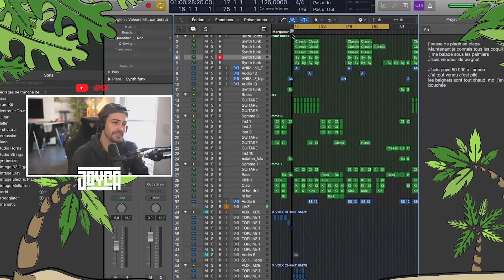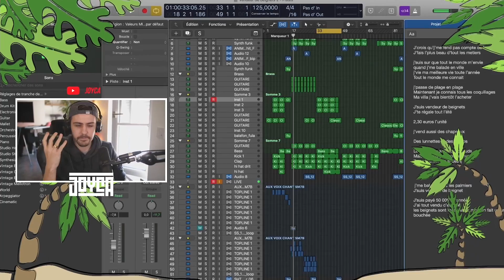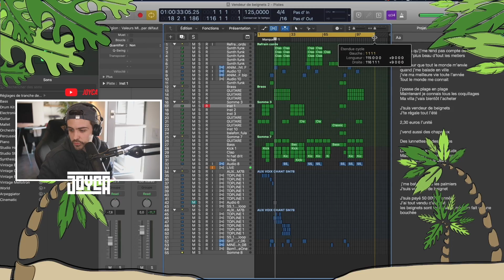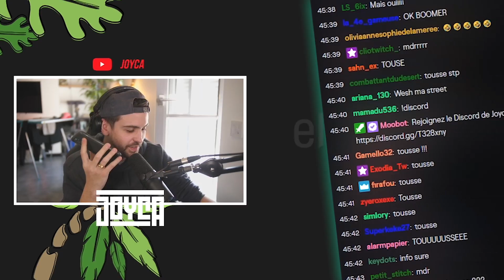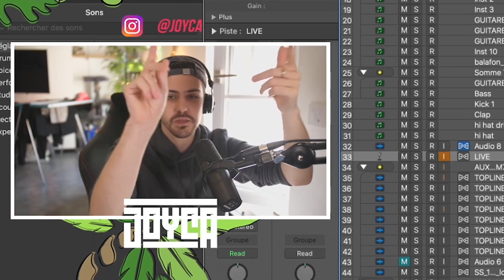LA VÉRITÉ SUR LE CONFINEMENT (Grace à Deborah la voyante)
Extrait d'un live pendant lequel on a appelé une voyante pour avoir des infos sur le confinement (merci également à tous les anges et archanges)

🎥 Montage : Armand